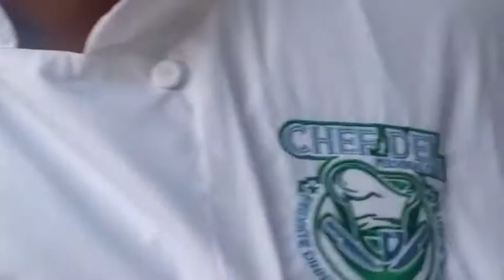LIFEUPDATE : I’m now a Influencer For This Brand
What’s up y’all it’s your boi Jay Soull back at it again with another Vloggy Vlog